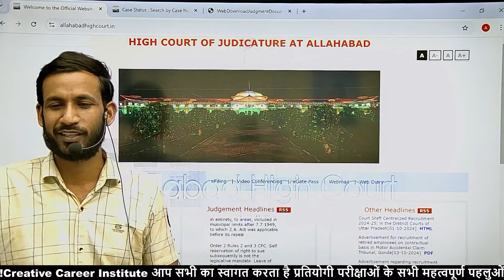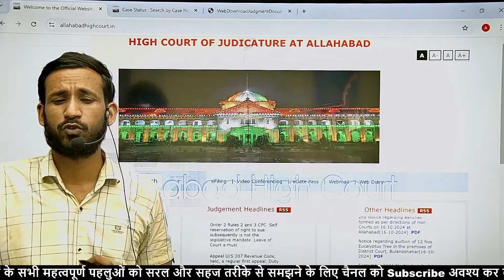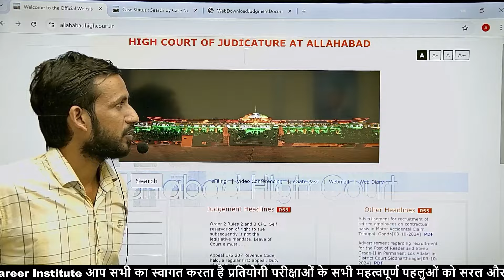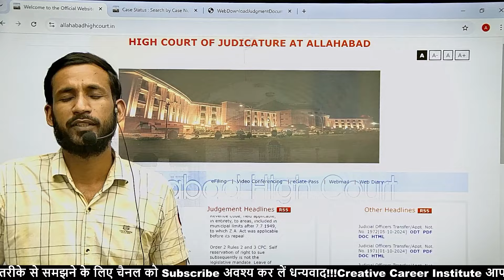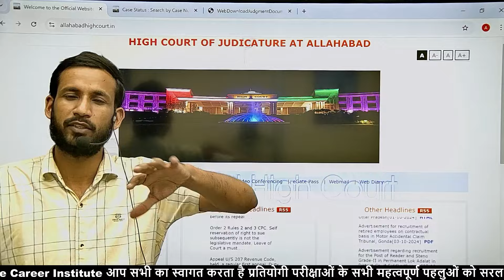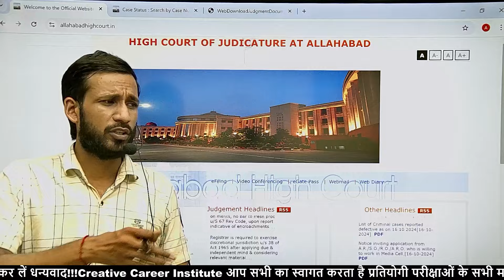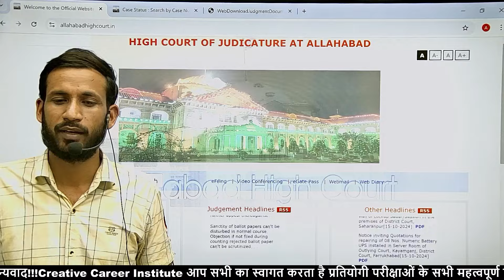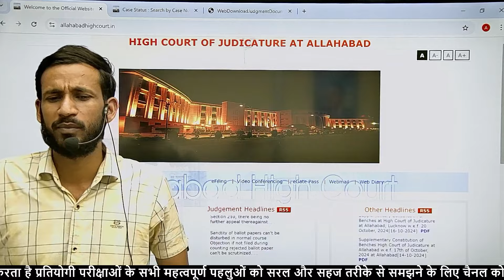मुख्य सेविका जज साहब के सकारात्मक संकेत😊 | mukhya sevika court case update |मुख्य सेविका रिजल्ट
क्लास की pdf से रिवीजन करने के लिए इस ग्रुप को ज्वाइन कर लें
टेलीग्राम ज्वाइन लिंक👇

Mukhya sevika exam syllabus,
mukhya sevika exam syllabus 2022,
upsssc mukhya sevika vacancy 2022,
upsssc mukhya sevika syllabus,
मुख्य सेविका परीक्षा सिलेबस,
Upsssc latest,
upsssc mukhya sevika bharti 2022,